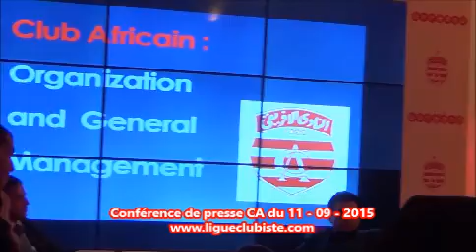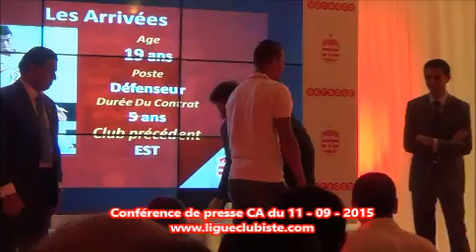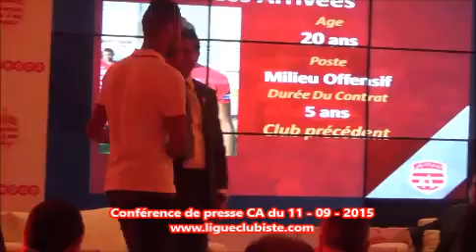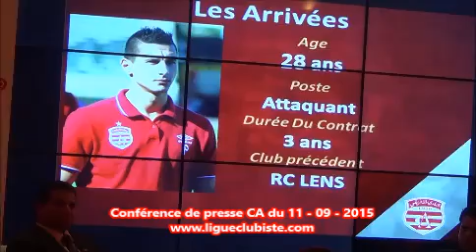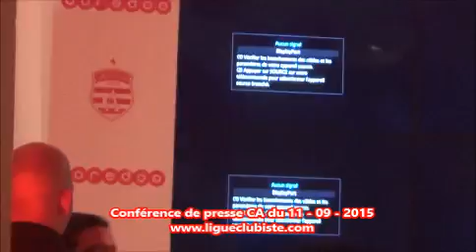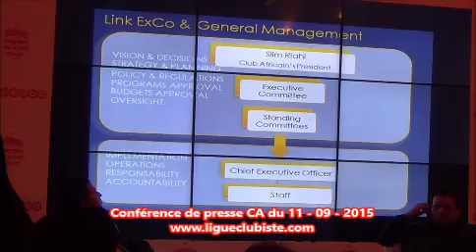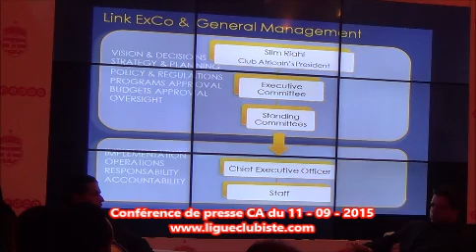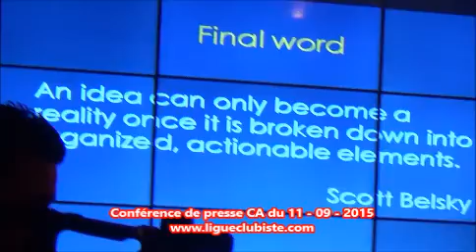Conférence Saison 2015 / 2016